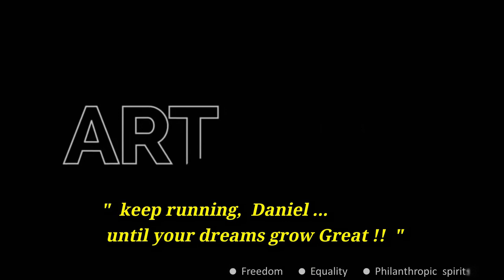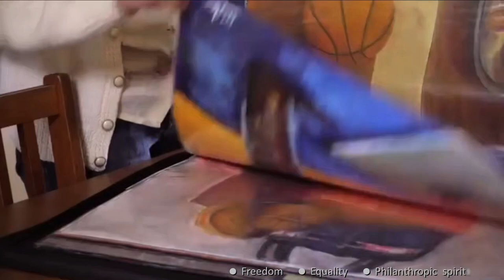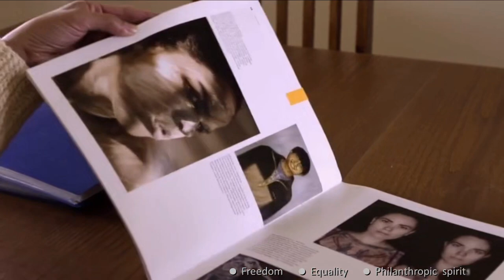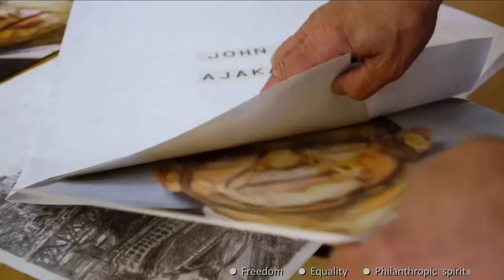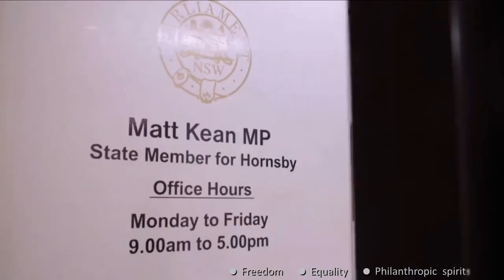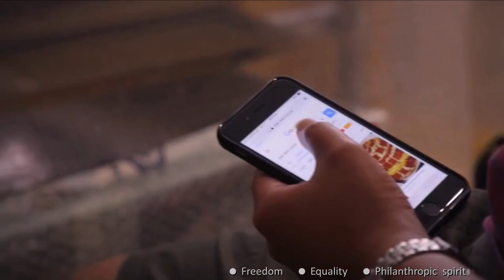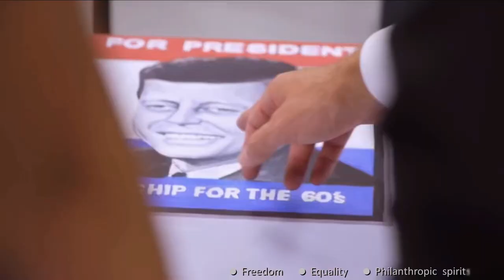Daniel Kim - passionate artist in Sydney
Daniel Kim (한국이름 김태현) is a talented young man in art, lives in Sydney with his parents.
Australian broadcasting corporation produced his story to air on ABC iview, June 2019.    Here, I like to share it with all friends and family members abroad worldwide.
If any media copyrights must belong to ABC and their authorities.